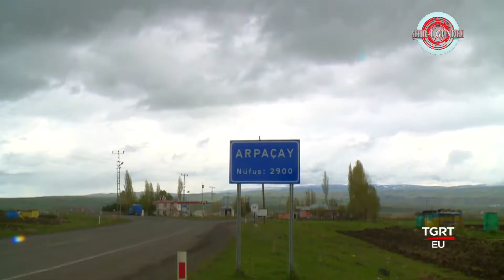Arpaçay Belediyesi - Şehri Gündem Tgrt Eu